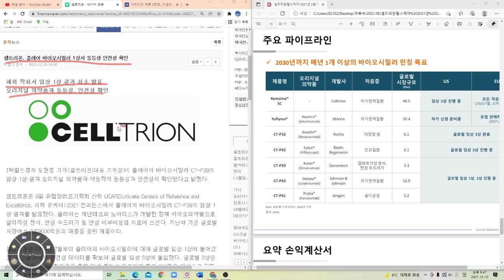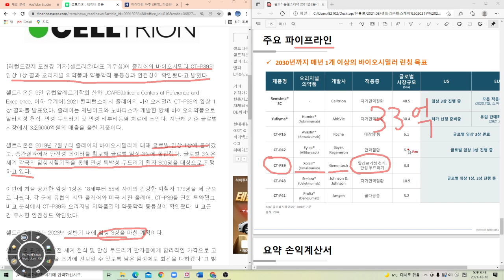셀트리온 졸레어 바이오시밀러 CT-P39 임상1상 성공!!